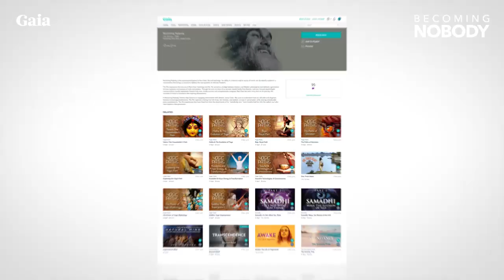Ram Dass – Here and Now – Ep. 150 – Becoming Nobody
Celebrate the theatrical release of Becoming Nobody, the quintessential portal into Ram Dass’ life and teachings, with this collection of teachings featured in the film.

Becoming Nobody, from director Jamie Cato, represents the core arc of Ram Dass’ teachings and life. Through historic clips balanced with engaging conversation, Ram Dass shares the tools available to get free from our old roles and disguises.

Find screenings in a city near you beginning September 6th, including special events featuring Q&A with Jamie Cato and special guests like Sharon Salzberg, Mirabai Starr, Producer Raghu Markus and more: Becoming Nobody Theatrical Releases

Form and Suffering
What is your first reaction to suffering? Ram Dass looks at the role of the ego in our reactivity to life’s dark reflections. Exploring how our response to suffering changes as the hearts open through our practices along the spiritual path.

“When we face suffering, the first thing is that we have to react immediately – because we have to change it. That is the first natural reaction and is fed by our psychological ego. The recognition of suffering is a threat to the stability of the ego. The first step is to slow down.” – Ram Dass

Just Another Cloud (28:00)
The ego’s love always has conditions, Even in its relationship with God. Ram Dass looks at the way in which God’s unconditional love can open us to living in truth and loving without any strings attached. He examines the way in which meditative practice can bring balance to our perspective and relationship with the world.

“Once you see that the only thing that keeps you in your own head trips, of who you think you are and how you think it is, a lot of stuff that meant a lot to you before stops meaning so much. I don’t care if I am bald, because God loves me.” – Ram Dass

Choosing Love Over Fear (44:40)
How can choosing love, even romantic love, bring us out of separation and into a deeper level of awareness? Ram Dass looks at the way in which the heart allows for the experience of grace and true being. How can we create the optimum environment for our hearts to open?

“What we are talking about here are very subtly varying techniques for working with where you are stuck. The doorway is through the heart, because through the heart love flows. The mind creates boundaries.” – Ram Dass